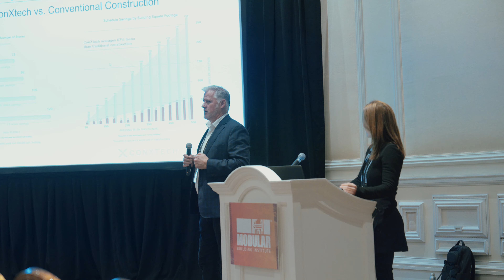Scope of World of Modular 2023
World of Modular 2023 had the highest attendance of our past trade shows! Take a look back at all the attendees that took part in this outstanding event.